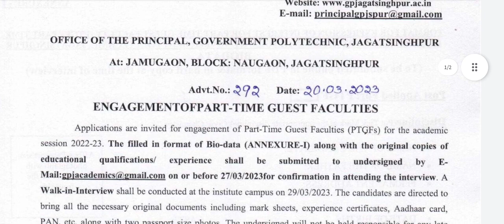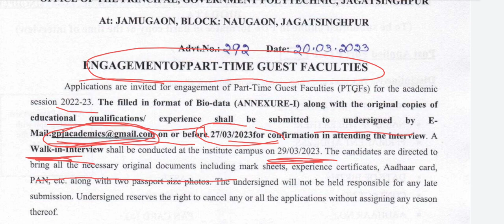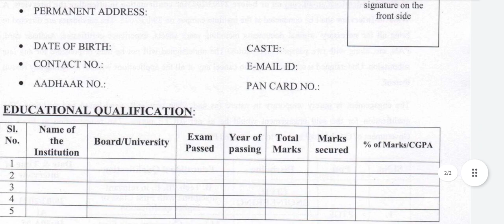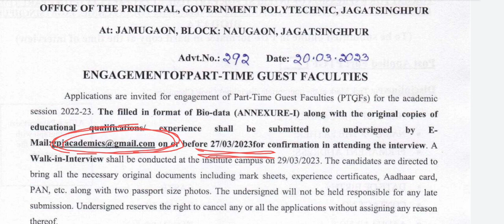ଜିଲ୍ଲା ସ୍ତରୀୟ ନିଯୁକ୍ତି ସୁଯୋଗ ନିଜ ଜିଲ୍ଲା ରେ ଚାକିରି Odisha District LevelJob 2023#ossc#odishalatestjob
ନମସ୍କାର ବନ୍ଧୁଗଣ ଆପଣ ମାନଙ୍କୁ ଆମ Channel Re ସ୍ବାଗତ ସବୁ ଦିନ ପରି ଆଜିବି ମୁଁ ଓଡ଼ିଶା ର ୦୭ ଟି ବଡ ନିଯୁକ୍ତି ଖବର ମୁଖ୍ୟ ଖବର ଆଣିଛି ଭିଡିଓ କୁ ଶେଷ ପର୍ଯନ୍ତ୍ ଦେଖନ୍ତୁ ଆମ

odishagovernmentjob

Topic Cover:-
1. Odisha Postal Job 2022
2. Postal Job Vacancy 2022
3. Free Job Alert
4. Odisha Job Alert
5. Job Vacancies 2022 Odisha
6. Panchayat Level Job
7. Blocks Level Job
8. Odisha Post Office Recruitment 2022
9. Primary Teacher recruitment 2022
10. Tata Power Job 2022
11. Aadhaar card Recruitment 2022
12. Latest Government Jobs 2022